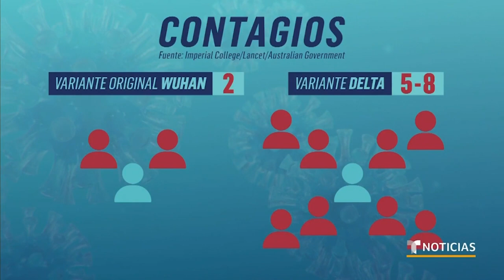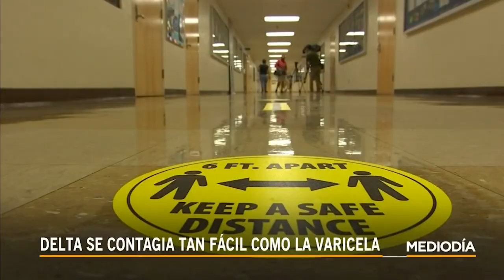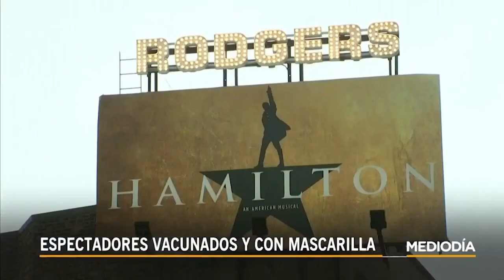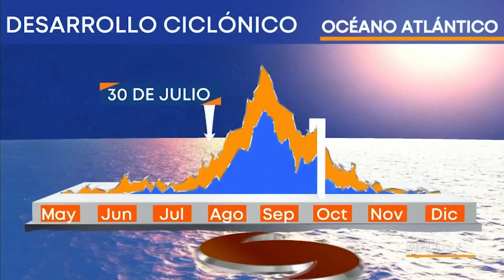Noticias Telemundo Mediodía, 30 de julio de 2021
Video oficial de Noticias Telemundo. Los CDC alertan que la variante delta es tan contagiosa como la varicela y que amenaza incluso a los vacunados. Biden pide al Congreso la extensión de la moratoria de desalojo. Una película sobre dos migrantes mexicanos gana el festival Sundance.

0:00 - Recap
0:50 - Delta se contagia tan fácil como la varicela
2:52 - Arrancó el festival Lollapalooza en Chicago
3:17 - Espectadores vacunados y con mascarillas
3:55 - Millones de familias podrían ser desalojadas
5:43 - Biden habla de inmigración con congresistas
8:17 - Alertas en vigor
10:59 - Testimonio de una sobreviviente
12:01 - Duelo por la muerte de Johnny Ventura
12:30 - Historia de amor de dos migrantes Mexicanos